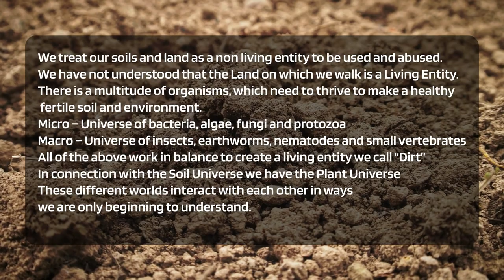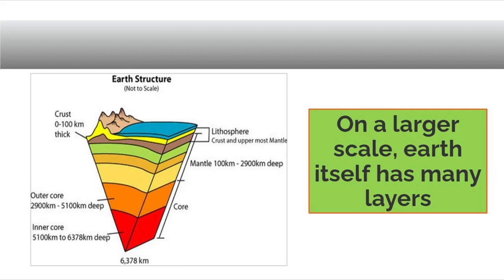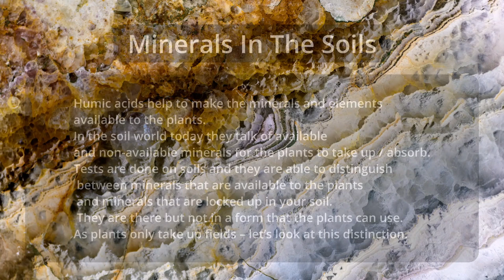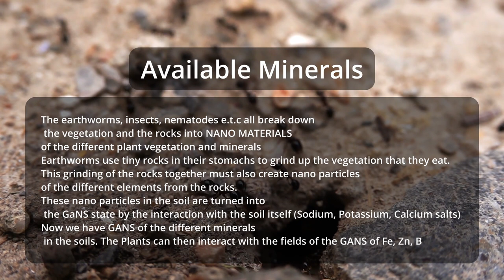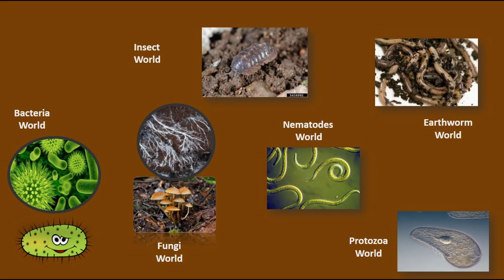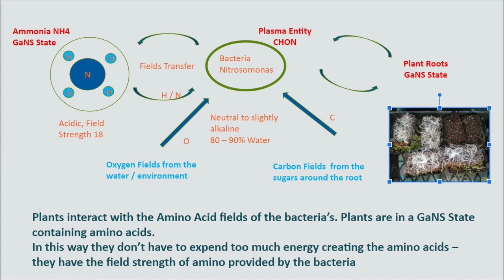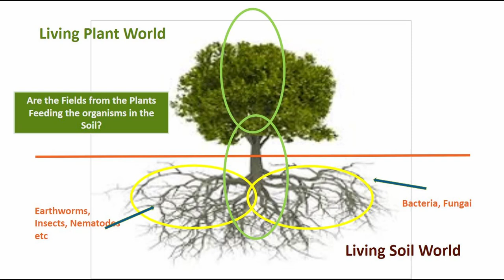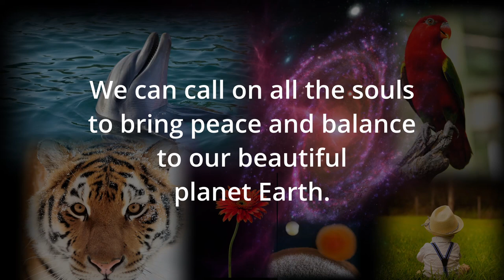Soil, A Plasma Perspective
Presented by Jim MacDonald.
Knowledge by M.T. Keshe.
From Gardeners and Growers workshop 14.